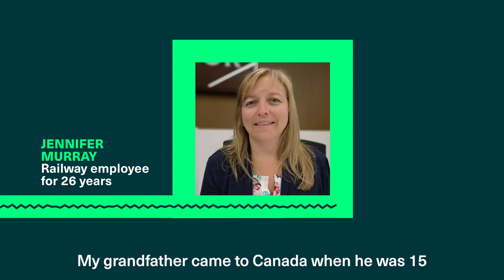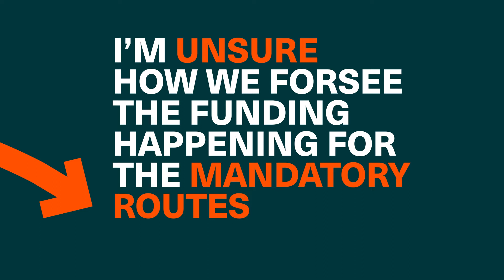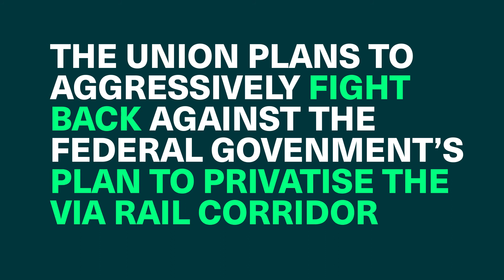220419 ITF Rail PO FilmA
Watch Jennifer Murray, Unifor Rail Sector Chairperson and a railway worker for the past 26 years — explain why publicownership of passenger rail is key and what Unifor members are doing to fight back privatization.